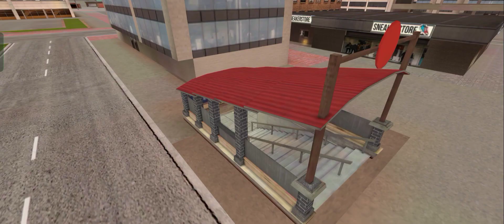Gta in a free fire mode in a Android 👊